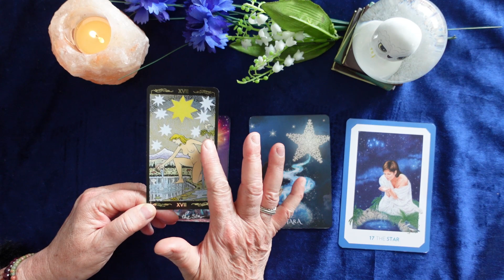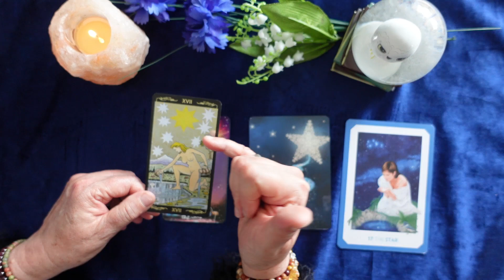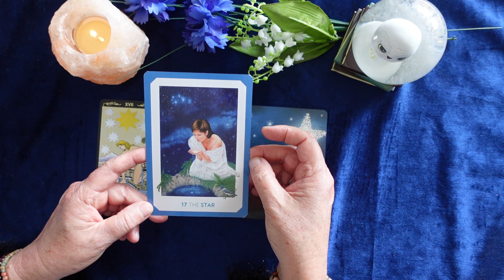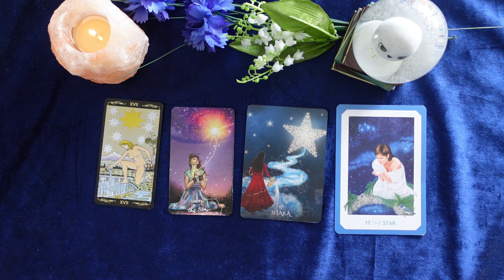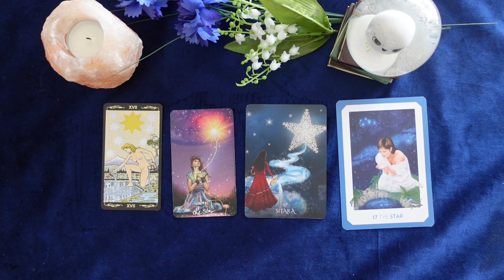J'IMAGINE MON TAROT 17 l'Etoile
J'IMAGINE MON TAROT  - L'ETOILE

🔮 Si mon contenu vous plait alors likez,
pour être informé de mes prochaines vidéos 🔮
🔮 Merci  ❤